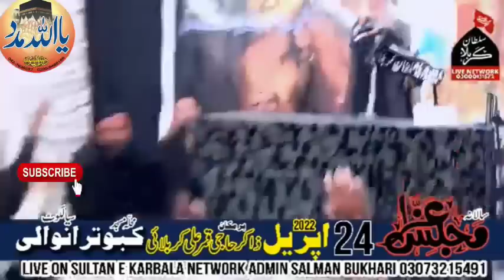♦Allama Hafiz tassaduq Hussain || علامہ حلی کا واقعہ || subscribe my channel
Mandi BahauddinMajlis

لائیو مجلس کروانے کے لیے رابطہ نمبر سید سلیمان نقوی البخاری 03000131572
سید انتظار حسین شاہ نقوی البخاری 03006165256
مجلس عزا کے نئے ویڈیو دیکھنے کے لیے ہمارے چینل کو سبسکرائب کریں شکریہ
اپنے تمام مومن بھائیوں کا چینل بھی سبسکرائب کیا کریں شکریہ
اچھی باتوں کو شئیر کرنا صدقہ جاریہ ہے
اللہ پاک ہم سب پر اپنی رحمت نازل فرمائے اپنا کرم عطا فرمائے
ہم سب کو  قبر کے عذاب سے بچا کر رکھے پروردگار
اللہ تعالی ہمیں ان راستوں پر قائم رکھنے کی توفیق عطا فرمائے
جو راستے سے سیدھے ہیں
جو راستہ اللہ کی طرف جاتا ہے اسی میں کامیابی ہے
اللہ پاک ہم سب کو نمازی بنا ئے حاجی بنائے زوار بنائے
دعا ہے کہ پروردگار ہمارے سب کے مرحومین کو جنت الفردوس میں اعلی مقام عطا فرمائے
میرے دوستو یہ دنیا فانی ہے یا اسے ہم سب نے چلے جانا ہے
اللہ تعالی پوچھے گا تو سہی ہے بندہ میں نے تجھے بالکل معصوم  گناہوں سے پاک دنیا میں بھیجا تھا
اتنے سارے گناہ لے کر میرے پاس آ گیا ہے
اللہ تعالی ہمارے علم میں اضافہ فرمائے
عمل کرنے کی توفیق عطا فرمائے
عمل سے زندگی بنتی ہے جنت بھی جہنم بھی
یہ خاکی اپنی فطرت میں نہ نوری ہے نہ ناری )
سلطان کربلا لائیو نیٹ ورک
Sultane Karbala Live Network
Thanks
Imran Hakumat reason to end